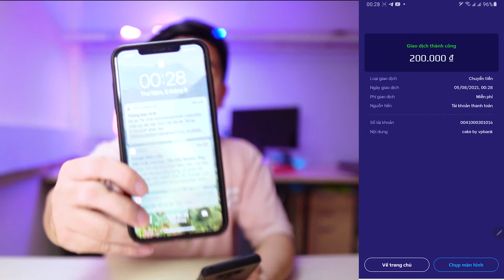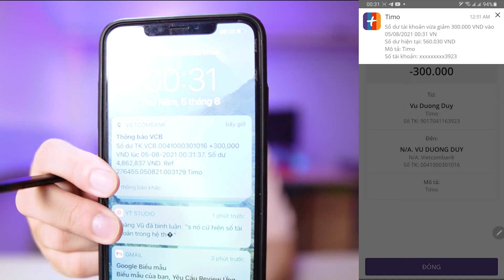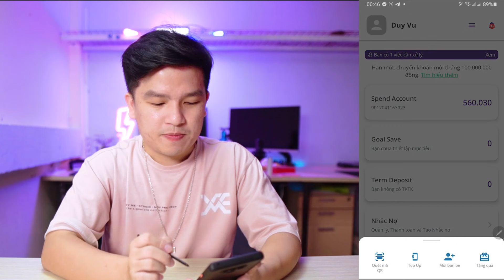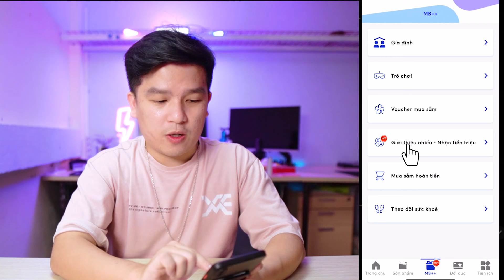Tổng Hợp 3 App Kiếm 100k Uy Tín 100%. Kiếm Tiền Online Uy Tín Mùa Dịch Tới Timo Cake MBbank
Mbbank ( Đk +30k Mời Bạn +50k )
- Cộng tiền ngay

Timo ( Đăng Kí +20k Mời Bạn + 20k )
- Cộng Tiền Ngay

Cake ( Đk + 50k mời bạn +50k )
Chú Ý : Cộng tiền vào thứ 6 hàng tuần

❇️ Ứng Dụng Nhận Tiền Miễn Phí UY TÍN 100%
(  không cần nạp tiền - chỉ cần tạo tài khoản )

1️⃣ Nhận 30k Miễn Phí Từ Ngân Hàng MB Bank

2️⃣ Nhận 50k Miễn Phí Từ Ngân Hàng Cake by VPbank

3️⃣ Nhận 50k Miễn Phí Từ Ngân Hàng TIMO

1️⃣ Ứng Dụng Olacity ( siêu ứng dụng kiếm tiền miễn phí )

2️⃣ Ứng Dụng Clipclaps ( chơi game kiếm tiền miễn phí )

3️⃣ Ứng Dụng Toluna ( làm khảo sát kiếm tiền online miến phí )

4️⃣ Ứng Dụng ONUS ( Đầu Tư Tiền Điện Tử - UY TÍN )

🔔  Tham Gia Học Viện Kiếm Tiền Thụ Động Của DVlog

00:00 Mở Đầu
01:25 Bằng Chứng Cake
02:45 Bằng Chứng Timo
04:35 Bằng Chứng Mb Bank
04:49 Tại Sao Có Chương trình Này
06:22 Lưu Ý Của Cake
08:26 Lưu Ý Của Timo
10:04 Lưu Ý Của Mb bank

Là một Youtuber về MMO việc của mình là REVIEW những app Kiếm Tiền Online sau đó đưa ra nhận xét và đánh giá về app. Đánh giá dựa vào việc tải app, nâng cấp VIP, nạp tiền và tất cả những tính năng của app .v.v. Mục đích là để Review. Không khuyến khích và không chịu trách nhiệm nếu các bạn làm theo.

🔷 Thiết bị mình dùng
Máy Quay : A6400

© Bản quyền Tất nhiên là của DVlog
© Reup ăn gậy ráng chịu à nha